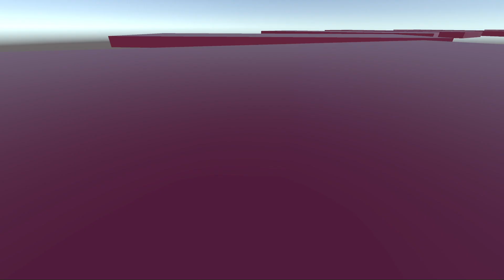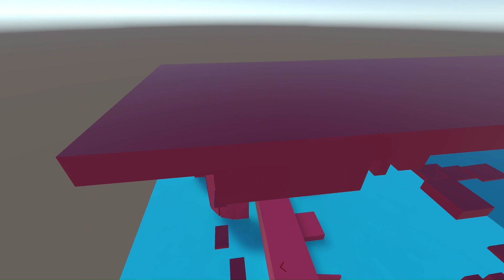Gry widzów odc #1#: gra @Igorix_ Parkur.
Zapraszam na do subrykcji kanału tu linki do kanału mojego.